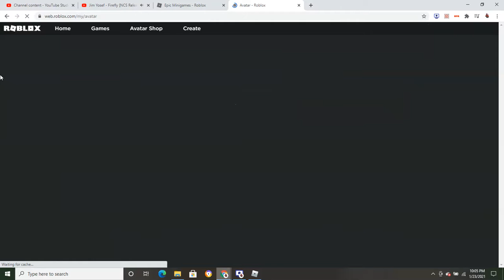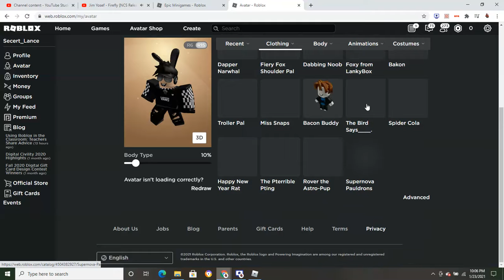(NEW CODES) HOW TO GET THE TWITTER EFFECT AND PET + ROBLOX ITEM CATLOG IN EPIC MINIGAMES!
In this video I'll be showing how you can redeem the twitter effect,pet and the Roblox the bird says______. Roblox item catalog!

Music used-